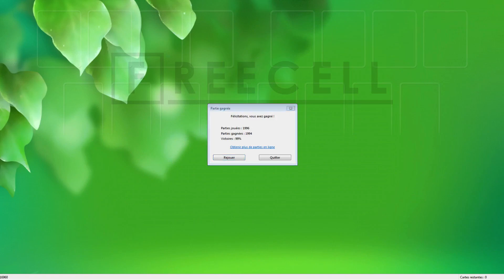Solution to freecell game #16960 in HD